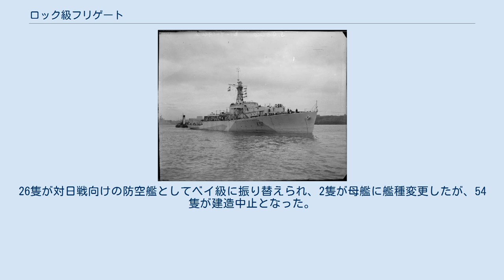ロック級フリゲート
ロック級フリゲート（ロックきゅうフリゲート、英語: Loch-class frigate）は、イギリス海軍のフリゲートの艦級。
先行するリバー級をもとに急速大量建造に対応して設計され、1942年度戦時予算より建造を開始した。
また後に防空艦としてのベイ級も派生した。
 戦間期のイギリス海軍は、ロンドン海軍軍縮条約での制約が緩いスループを船団護衛に充当する方針で、グリムスビー級、ビターン級、イーグレット級、ブラックスワン級と順次に整備を進めていた。
また局地防衛のための小型艦として、キングフィッシャー級も整備されていた。
しかしこれらのスループはいずれも従来の軍艦を踏襲した複雑な設計を採用しており、第二次世界大戦勃発に伴う戦時急造への対応は難しかった。
 このため、大戦勃発に伴い1939年7月に着手された戦時緊急計画では、まず局地防衛用として捕鯨船の設計を発展させたフラワー級コルベットが建造された。
戦局の窮迫を受けて、同級は当初想定されていた近海域に留まらず、大西洋の戦いに広く投入されていたが、艦型の小ささと速力の遅さによる外洋行動能力の低さが顕在化したことから、同様の設計思想で大型化したリバー級フリゲートも建造されることとなり、1942年4月より順次に就役を開始した。
 リバー級は実戦部隊に好評ではあったが、大型であるためにどうしても生産性が低く、建造数はフラワー級の半分程度に留まっていた。
このことから、1942年10月、リバー級をもとにブロック建造方式を導入して急速大量建造に対応したフリゲートの開発が構想され、1943年1月には幕僚要求事項（TSD 1657/42）が認可された。
これにより、1942年度戦時予算より建造が開始されたのが本級である。
 長船首楼型という船型はリバー級と同様だが、急速大量建造に対応して、構造は大きく刷新された。
船体構造は、一般商船とあわせて縦式構造が採用された。
また上記の通りブロック工法が導入されており、船体構造の80パーセントがブロック化された。
造船官が派米されてアメリカ合衆国でのブロック工法の導入が図られており、鉄道・道路での輸送の便を考慮して、個々のブロックは寸法としては29フィート (8.8 m)×8フィート6インチ (2.59 m)×8フィート6インチ (2.59 m)、重量としては2.5トン以内に収まるように配慮された。
また工作にあたっては溶接も導入されている。
 機関はリバー級と同構成とされ、ボイラーはアドミラルティ式3胴型水管ボイラー、主機関は直立型直列4気筒3段膨張式のレシプロ蒸気機関による2軸推進艦である。
また一部の艦では、パーソンズ式オール・ギヤード・タービンを搭載した。
速力はリバー級とおおむね同程度で、基準状態で20.5ノット、燃料半量時で19.5ノット、満載状態で18.5ノット、ドック入り後半年・熱帯海域という状況では17ノットであった。
一方、重油搭載量は724トンと増加したことから、航続距離は大きく延伸されており、15ノット巡航時で7,000海里と見積もられた。
 本級は一義的に対潜艦と想定されたことから、電波兵器としては271型レーダーと短波方向探知機（HF/DF）を搭載するものとされた。
 艦砲としては45口径10.2cm単装高角砲（QF 4インチ砲Mk.V）1基を艦首甲板に搭載した。
浮上潜水艦との交戦を想定し、1,000ヤード (910 m)の近距離目標にも射撃できるよう、甲板室上に架して搭載する形式とされた。
高角機銃としては、当初計画ではアメリカ海軍式の56口径40mm連装機銃が予定されたが、Mk.51方位盤は小型艦にはそぐわないとして、39口径40mm4連装機銃（2ポンド・ポンポン砲）に変更された。
またこれを補完する舷側装備の高角機銃としては、70口径20mm機銃を連装2基・単装2基搭載したが、70口径20mm連装機銃については後に多くの艦で56口径40mm単装機銃に換装された。
 対潜兵器としては、新兵器であるスキッド対潜迫撃砲が搭載された。
これに伴い、在来型の爆雷は、爆雷投射機2基と爆雷投下軌条1条、合計搭載数15発に削減された。
 1942年度戦時予算より建造が開始されたものの、戦況の好転に伴って当初予定されていた大量建造は中止され、本級として竣工したのは28隻に留まった。
26隻が対日戦向けの防空艦としてベイ級に振り替えられ、2隻が母艦に艦種変更したが、54隻が建造中止となった。